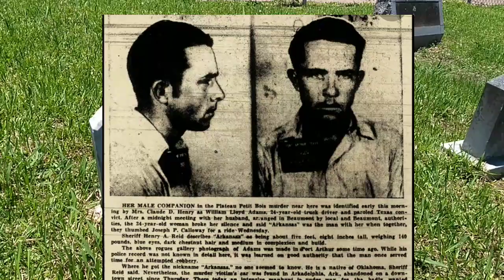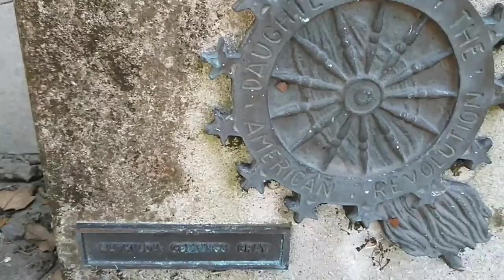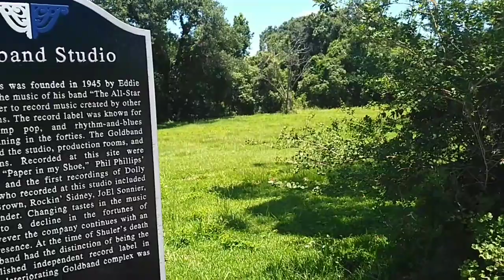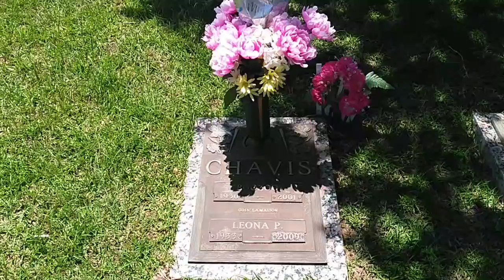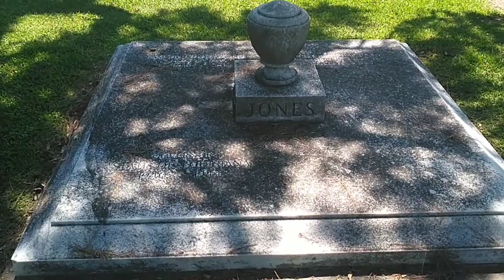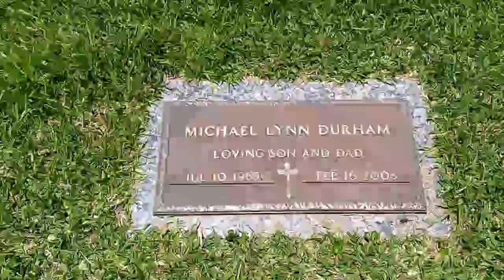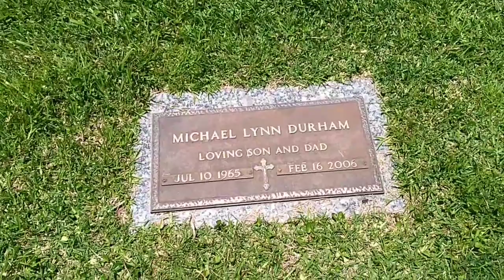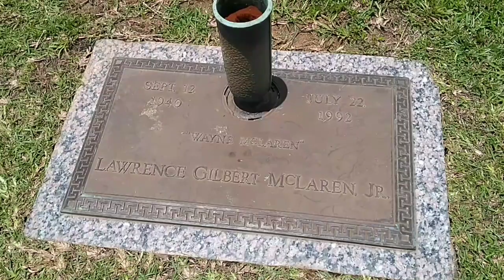Famous Graves - Lake Charles - Marlboro Man, Toni Jo Henry, Johnny Grunge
Famous graves in Lake Charles Louisiana, including Toni Jo Henry, the Marlboro Man, Wayne McLaren, WWE/WCW Superstar Johnny grunge, and more